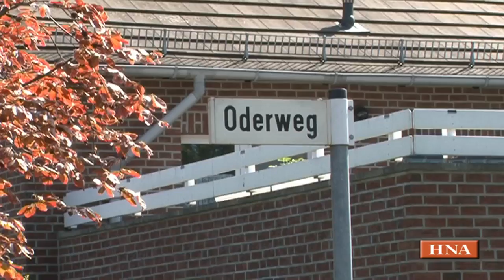Waldohreulen nisten im Oderweg in Mönchehof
Espenau. Die Nachricht verbreitete sich wie ein Lauffeuer: Im Oderweg ist eine siebenköpfige Familie eingezogen. Allerdings nicht in die leer stehende Wohnung der Hausnummer drei, sondern in die zwei davor stehenden Bäume. Gut getarnt und in zehn Metern Höhe befindet sich dort seit einigen Tagen ein Waldohreulen-Paar mit fünf Jungtieren, die allmählich zur kleinen Sensation in der beschaulichen Straße am Feldrand in Mönchehof werden.